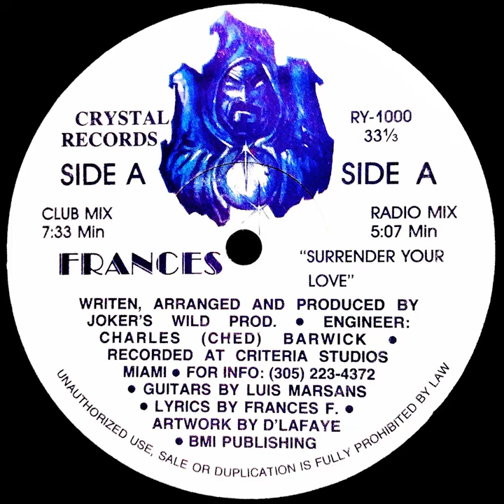Frances - Surrender Your Love (Club Mix)(1988) Blue Label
Show your appreciation & buy us a coffee:
Show support using the 'SUPER THANKS' option in the description